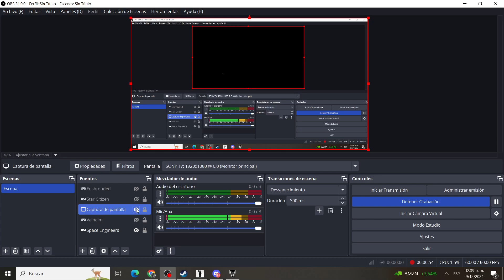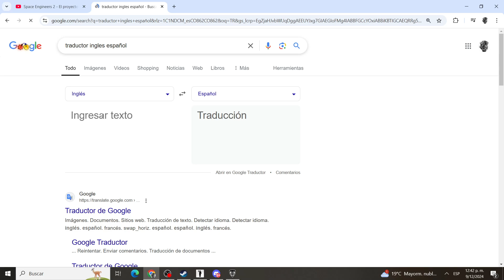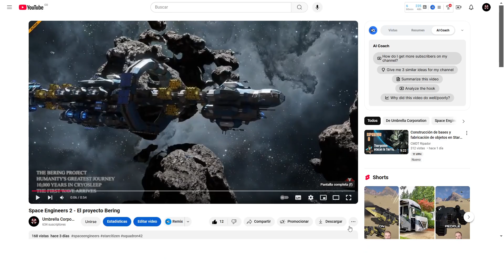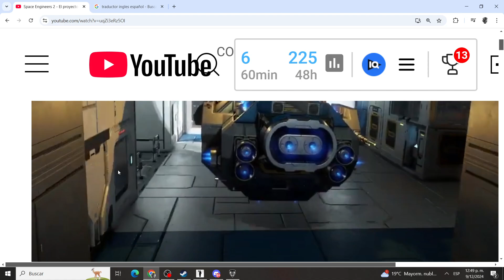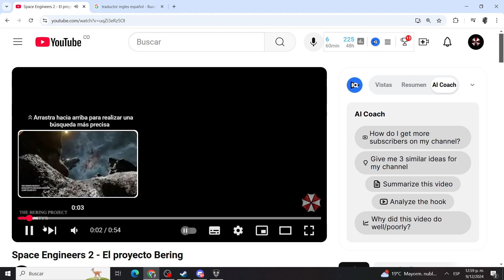Space Engineers 2 Analizando Trailer Projecto Bering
Hola Ingenieros!